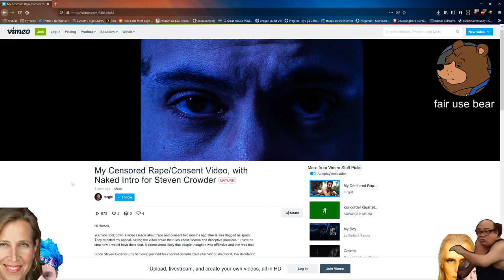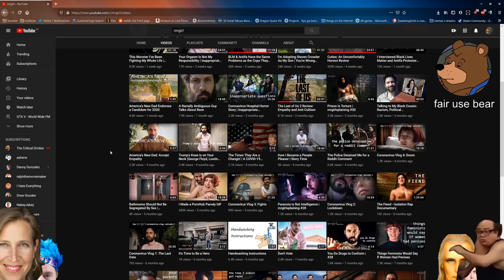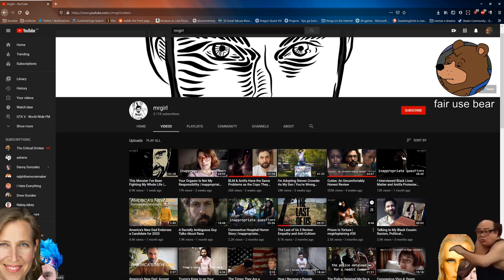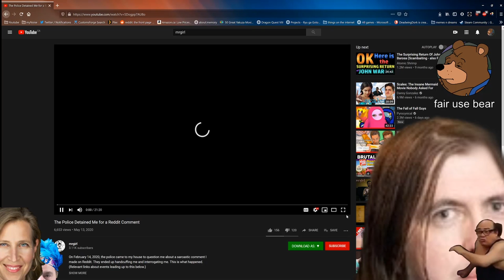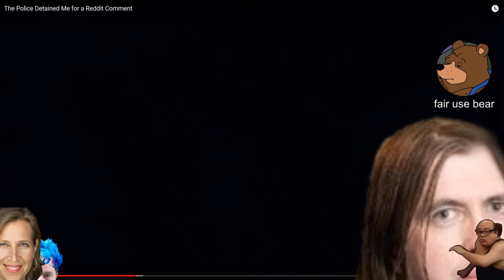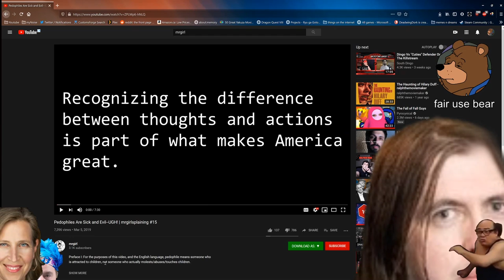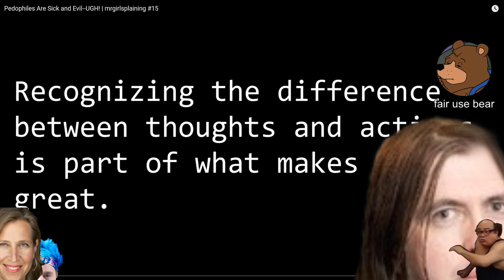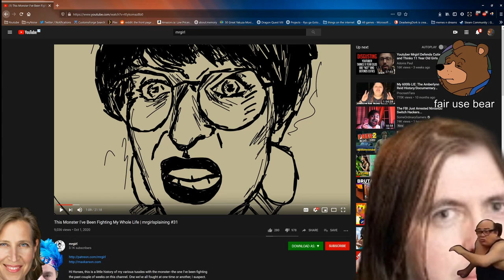It Keeps Getting Worse for the Cuties Guy (Live Clip)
Nothing I can say in this clip can possibly make MrGirl look worse than his own videos do.

0:00 - MrGirl's confession/consent video
23:08 - Exploring his channel/a bizarre sexual discussion with his GF
50:16 - The police detain MrGirl for making threats on Reddit
1:19:30 - Another Sangielicious video!
1:37:37 - One final regrettable video

This is a clip from a recent Twitch stream. Catch the next one live: